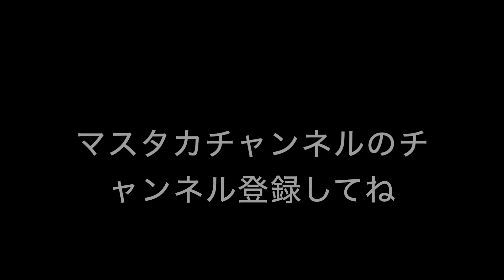東京ミッドタウン スターライトガーデン2019に行ってきたよ